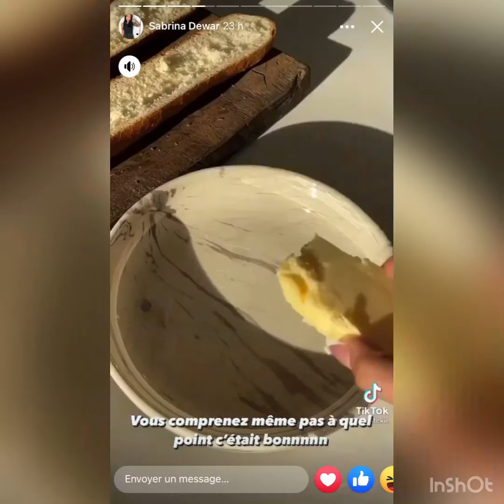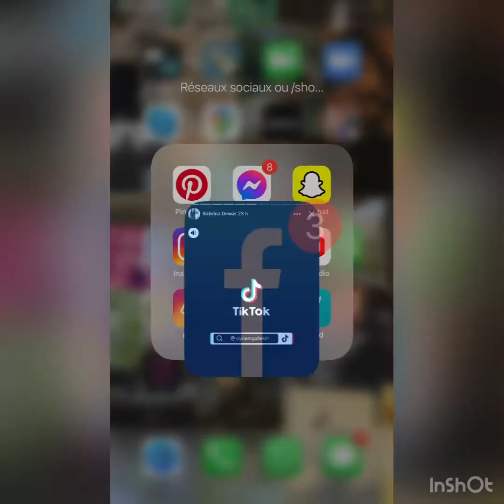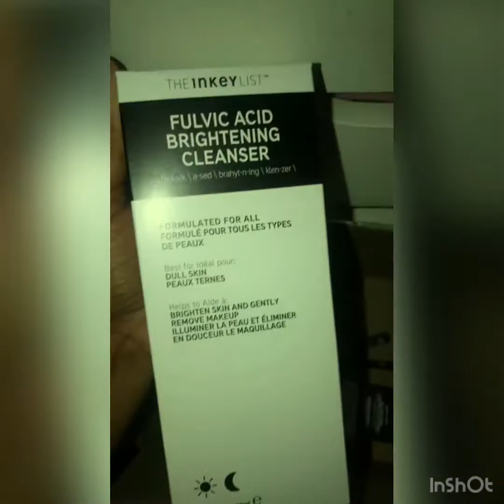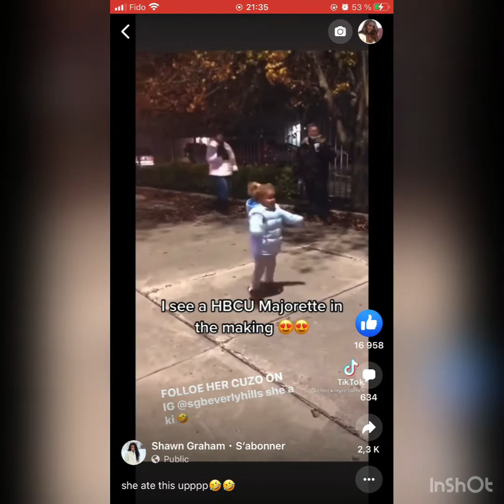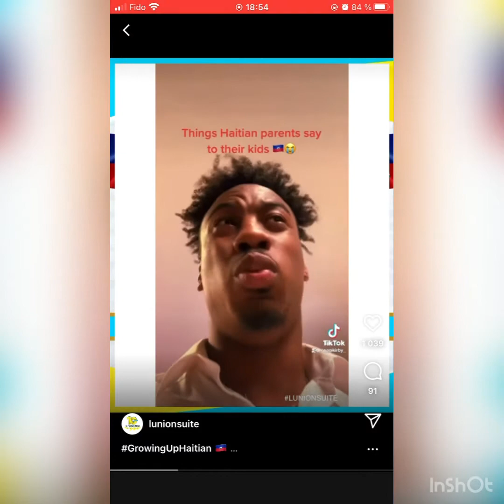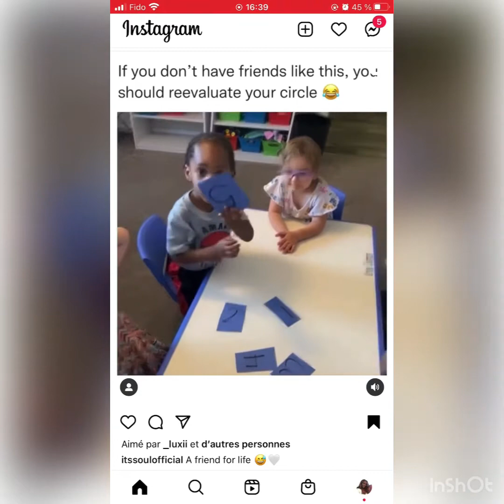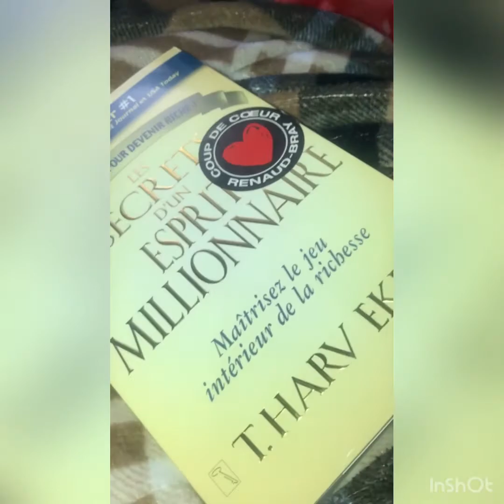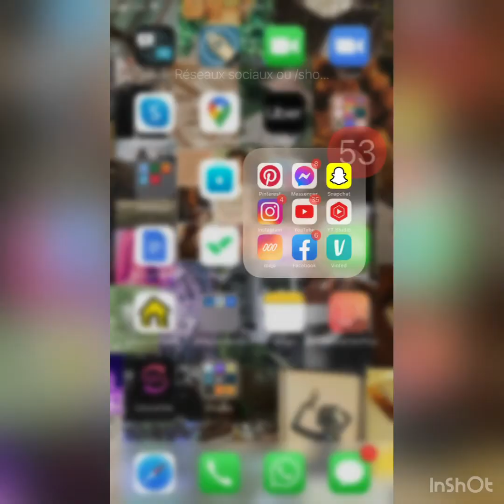Vlog fin 2021-2022 | Développement personnel, makeup 💄 et inspirations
Fdt Catrice cosmetic